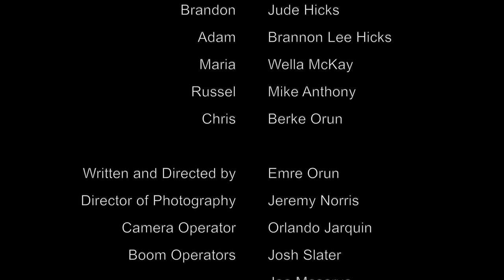Leaving Behind Short Film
Leaving Behind -  A Short Film by Emre Orun

Synopsis
A man, who is already struggling to keep his family together loses his son to an accident with a distracted driver. Years later, after losing his wife in a divorce, he happens upon a woman being harassed by a couple of guys. He saves the woman, who ends up being the daughter of the man who killed his son.

Director, Writer, Producer, Cast Director : Emre Orun
Cinematographer/DP, Editor : Jeremy Norris
Boom Operator : Joe Meserve, Josh Slater, Kyrie Norris
Camera Operator : Orlando Jarquin
Original Music/Composer : Doctor Jones

Cast:
Emre Orun
Melody Joy Snelen
Wella McKay
Berke Orun
Brannon Lee Hicks
Jude Hicks
Mike Anthony

Festivals:
Cinema Los Angeles - 2018
Jacksonville Short Film Showcase - 2018
Mindie - Miami Independent Film Festival​ - 2017
Silver Screen for Short Films - 2017
Oasis Short Film Screening Series - 2017
Jax Film Prize - 2017

Awards:
Best Male Lead - Jax Film Prize - 2017
Second Best Audience Choice - Jax Film Prize - 2017
Second Best Cinematography - Jax Film Prize - 2017
Third Best Writing - Jax Film Prize - 2017